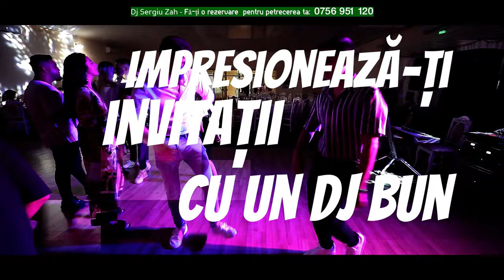Dj Sergiu Zah - Daca vrei sa te distrezi | Promo 2021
| Toate drepturile acestui videoclip  sunt rezervate oMs event Videography. Orice upload neautorizat al acestui videoclip este ilegal si poate fi raportat oricand la Youtube.